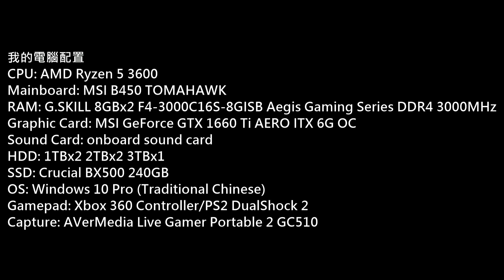(NFS:ProStreet)極速快感: 職業街頭官方中文版 P.5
Game: Need for Speed: ProStreet
(極速快感: 職業街頭)
Platform: PC
Gamer: hkkane
Gameplay Date: 05 November 2019
Gameplay Part.5